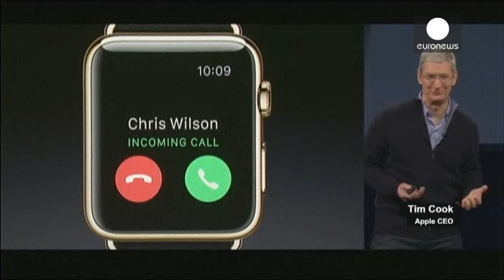Apple: Παρουσίασε το «έξυπνο» ρολόι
«Τώρα είναι στον καρπό σας, και όχι στην τσέπη σας», είπε ο επικεφαλής της Apple, Τιμ Κουκ, παρουσιάζοντας το Apple Watch.

Ακολουθώντας άλλες εταιρείες κινητής τηλεφωνίας, η Apple λανσάρει το νέο «έξυπνο» ρολόι της, το οποίο αφού συνδεθεί με το κινητό, δίνει τη δυνατότητα στον κάτοχο του να δεχτεί κλήσεις, να διαβάσει email και μηνύματα αλλά και να πληρώσει για τα ψώνια του.

«Με εσωτερικό ηχείο και μικρόφωνο, μπορείς να λάβεις κλήσεις από το ρολόι σου. Ήθελα να το κάνω αυτό από τότε που ήμουν…